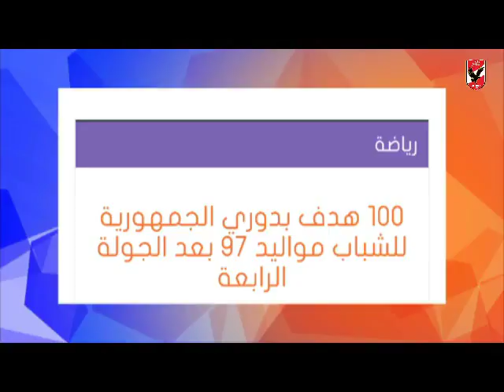‫اسامة حسني يستعرض اخبار الناشئين بالصحف والمواقع‬